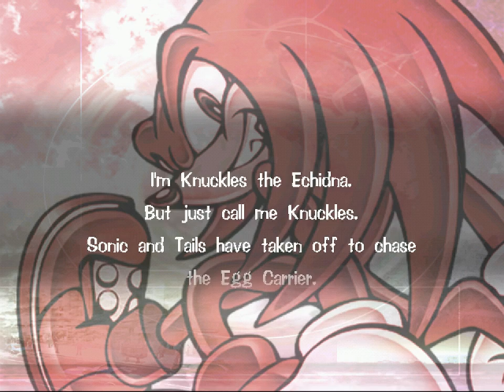All the Sonics - 291 - i get lost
count the cost, what's the cost

not gonna lie, I'm kinda thankful for all the cutscenes and overworld stuff because, man, these levels are not taking long at all